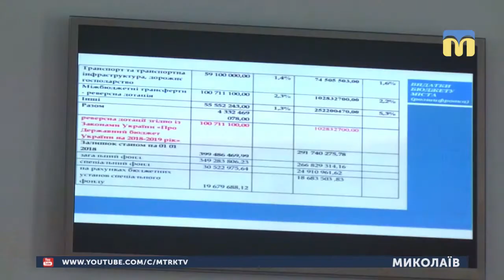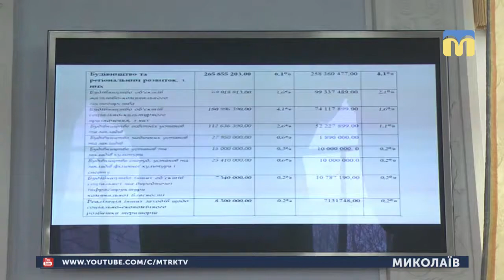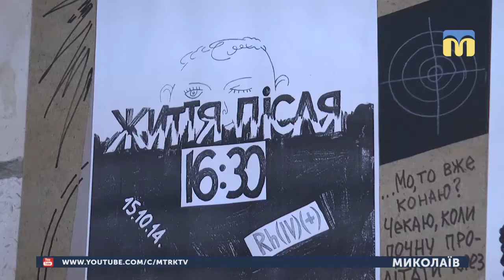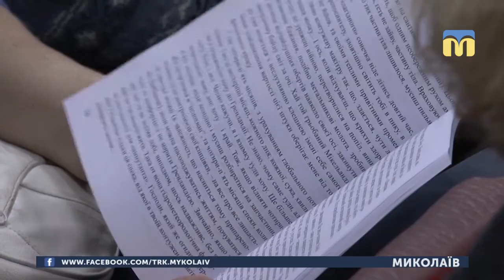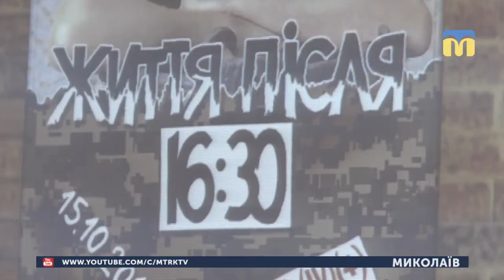26.01.2019. Новини. 19:00